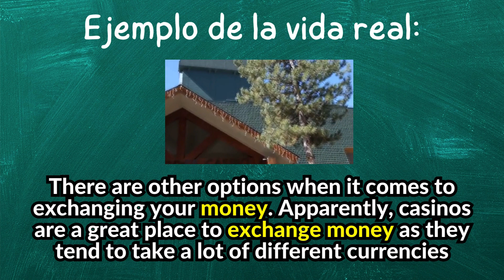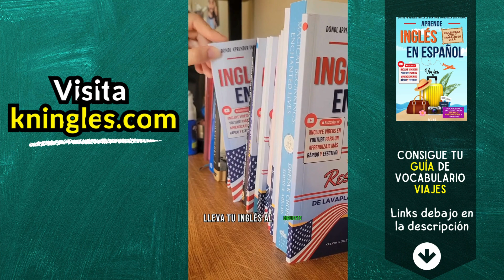Cómo pronunciar: 'Exchange Money' 'Cambiar dinero' 'Cambio de divisas' 'Cambio de moneda' en inglés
Aprende a decir: 'Cambiar dinero' en inglés: Pronunciación, sílabas, IPA, Acento y ejemplo real.
👉 CÓMO SE DICE 'Cambiar dinero' en inglés correctamente,
👉 CÓMO SE DECIR: 'Exchange Money' EN INGLÉS AMERICANO.
👉 SÍLABAS Y ACENTUACIÓN EN: 'Exchange Money',
👉 'Exchange Money' SEGÚN EL IPA ALFABETO FONÉTICO INTERNACIONAL,
👉 EJEMPLO REAL EN INGLÉS DE: 'Exchange Money',
👉 'Exchange Money' POR HABLANTES NATIVOS.

👇 APRENDE INGLÉS EN ESPAÑOL (GUÍAS DE ESTUDIO): 👇